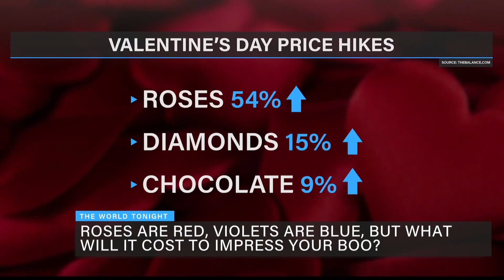Valentine’s Day Gifts Impacted by Record High Inflation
With inflation reaching a record high of 7.5%, the highest since 1982, the cost of nearly everything on the market is up, including Valentine’s Day gifts. Things like roses, diamonds, chocolate and filet mignon- all selling at a premium this year. However, consumers seem undeterred with sales projected to reach $23.9B making it the second highest grossing Valentine’s Day on record.